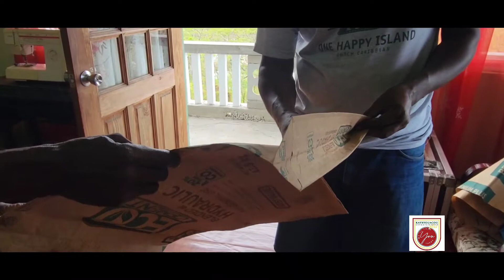How to make a Shakespeare Mas Crown